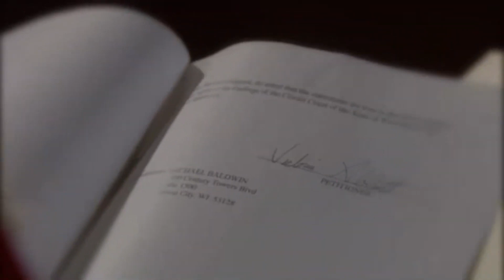November 2nd 2011